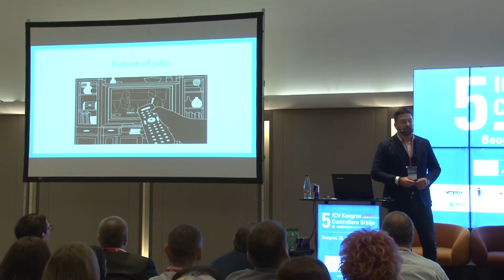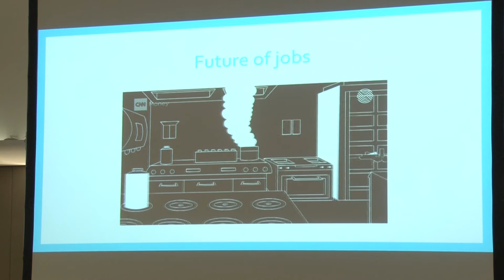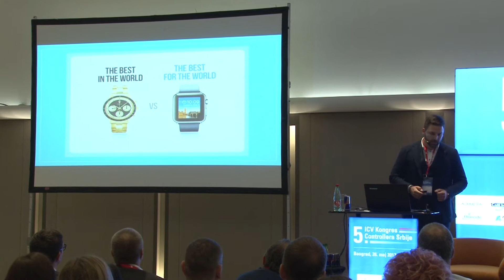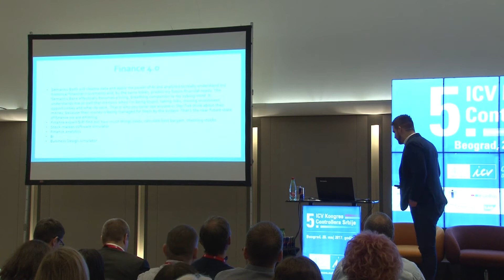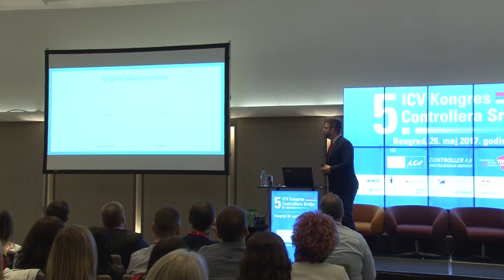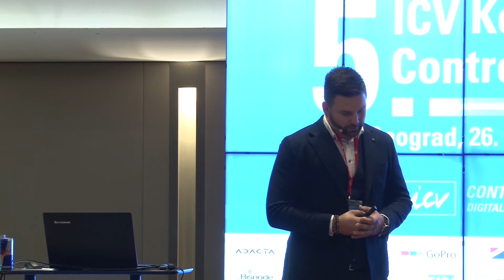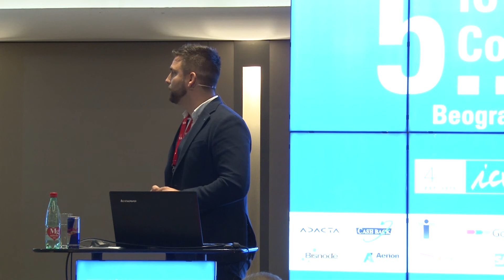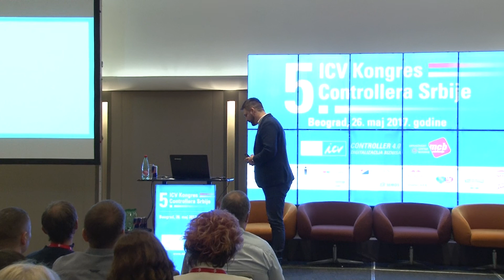5. CFO & CONTROLLING 2017, Branislav Lončar, CFO, Publicis one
Branislav Lončar, koji radi na poziciji CFO u kompaniji Publicis One, dao nam je svoje viđenje teme "Digitalizacija biznisa - Controller 4.0".

Klub CFO & Controlling je namenjen svima koje zanima controlling. Cilj Kluba je razmena iskustava, praćenje trendova i sagledavanje izazova u controllingu.

🔎 Za više informacija o sastancima i dešavanjima u struci posetite MCB sajt